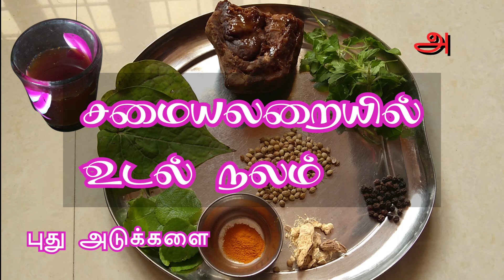எளிதாக எதிர்ப்பு சக்தியைக் கூட்ட வீட்டிலேயே இருக்குது வழி | Puthu Adukkalai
வெகு காலமாக குடும்பங்களில் எளிதாகப் பயன்படுத்தி வந்த முறை.